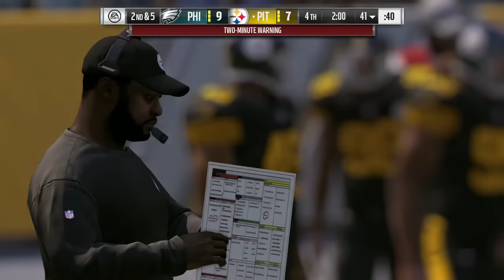JORDAN F'N MATTHEWS | MADDEN Head 2 Head Vs SGU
HEAD 2 HEAD against SGU.. CAN WE TAKE THE STEELERS TO
THE PROMISE LAND!?!